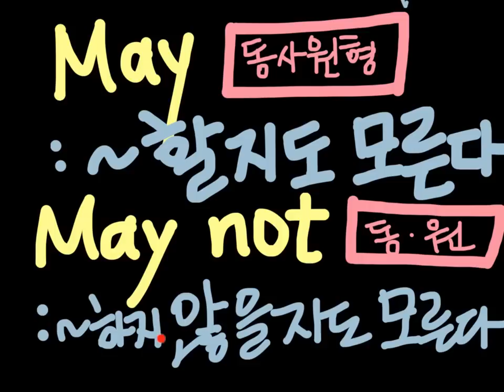May 디딤영상